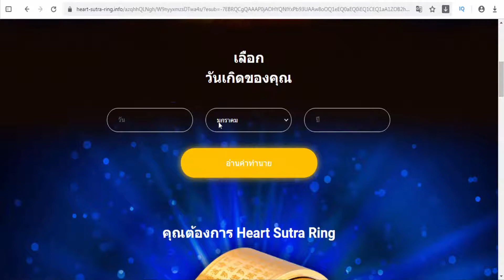Heart Sutra Ring (Thailand) - Accessories